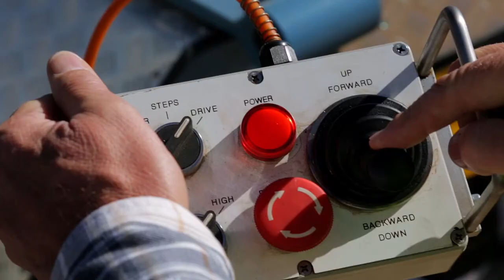RB BOARDING STEPS RB Engineering Jnb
Hydraulic driven passenger steps manufactured by RB Engineering. Johannesburg based supplier of GSE equipment